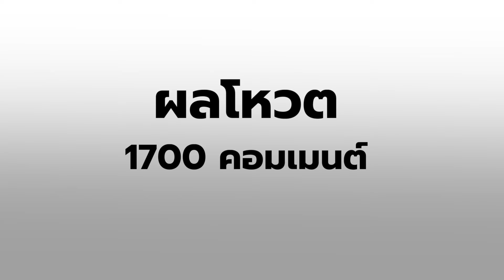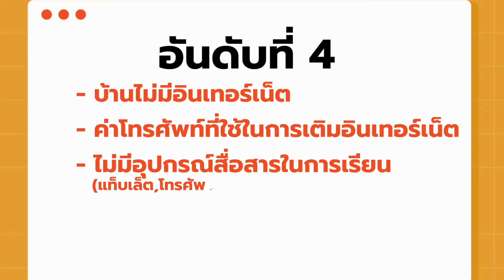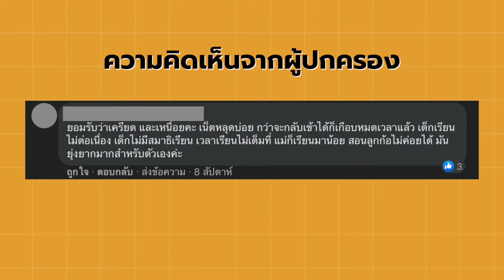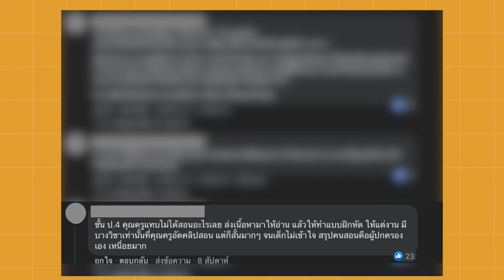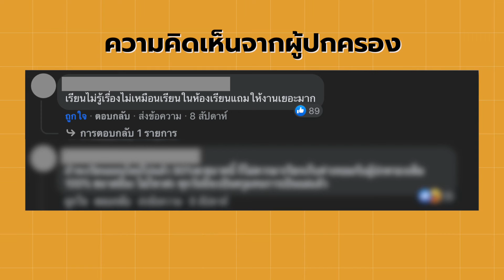5 อันดับ เด็กเรียนออนไลน์ ผู้ปกครองเจอปัญหาอะไรบ้าง? l Public Poll by MONO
Public Poll จัด 5 อันดับ เด็กเรียนออนไลน์ ผู้ปกครองเจอปัญหาอะไรบ้าง? ที่แฟนเพจ MThai ร่วมโหวตกันเข้ามา คุณเจอปัญหานี้กันบ้างหรือเปล่า